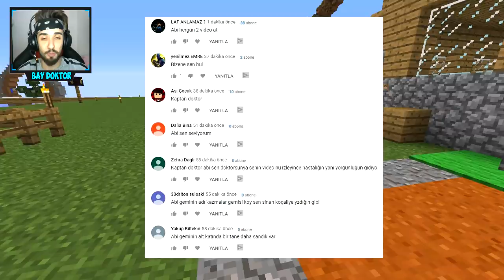MİNECRAFT'IN EN KORKUNÇ ORMANINA GİTTİK !! 😱 - Minecraft